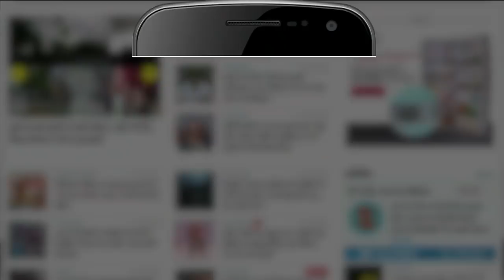PM Modi Security Breach: मोदी की सुरक्षा में चूक पर सीएम योगी की प्रतिक्रिया। PM Modi Security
प्रधानमंत्री मोदी आज पंजाब के फिरोजपुर में रैली करने वाले थे. लेकिन इस कार्यक्रम को आखिरी मौके पर रद्द कर दिया गया. इस रैली को रद्द करने के पीछे सुरक्षा कारणों का हवाला दिया गया है. इस संबंध में यूपी के सीएम योगी आदित्यनाथ ने कहा है कि पंजाब सरकार को इस बात के लिए माफ़ी मांगनी चाहिए.